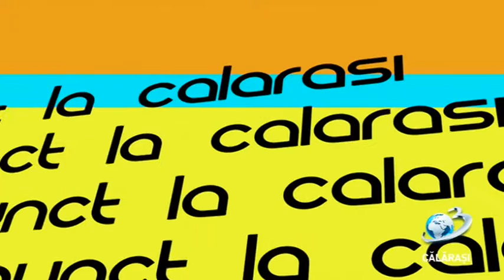Punct / 5 iunie 2019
AFC Dunărea Călărași, după retrogradare...
- Conferință de presă - 05 iunie 2019
cu:
- Florin Brișan - președinte AFC Dunărea Călărași
- Dan Alexa - antrenor AFC Dunărea Călărași
- Eduard Grama - director, Direcția Dezvoltare a Consiliului Județean Călărași